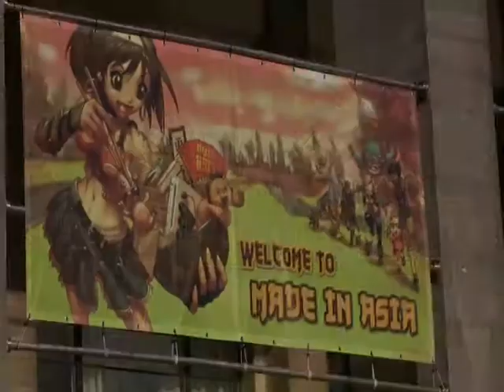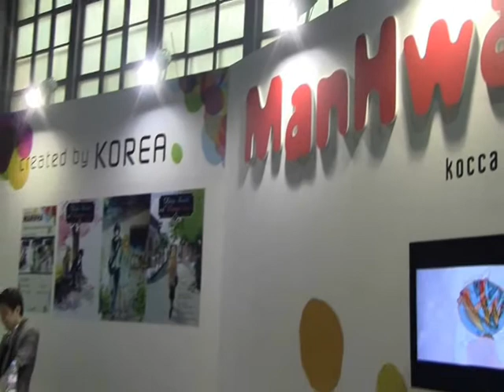Made In Asia 4 (MIA4), Par Tokyo-Gaijin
Quelques shots de la journée de samedi, pris dans le plus grand salon portant sur la culture asiatique. Des chiffres affolants (près de 21 000 visiteurs en trois jours) et une ambiance dont on ne peut se passer... Le salon Made In Asia à encore de beaux jours devant lui.